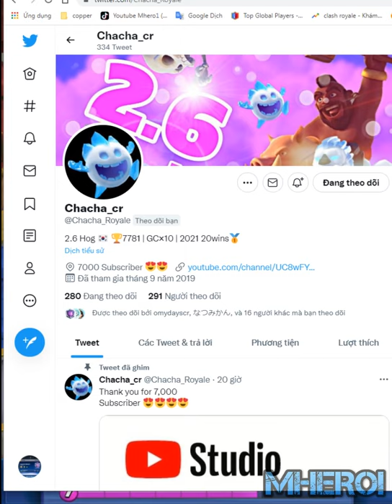INSANE Lava Hound Cycle 20 Win challenge 👈 Chacha Clash Royale